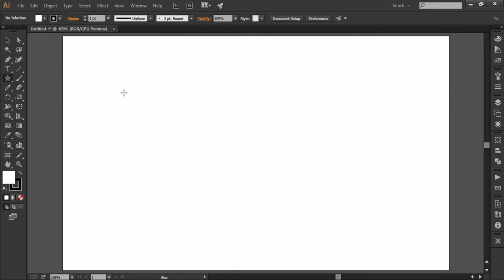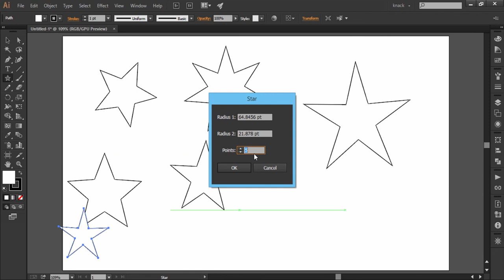Adobe Illustrator CC Tutorial | Shape Tools – Star Tool C5-E5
In this tutorial, we will discuss about the Star Tool of Adobe Illustrator CC. Its complete functions are explained practically in the video.

Presented By:
Avinash